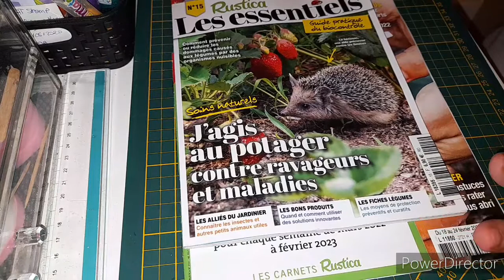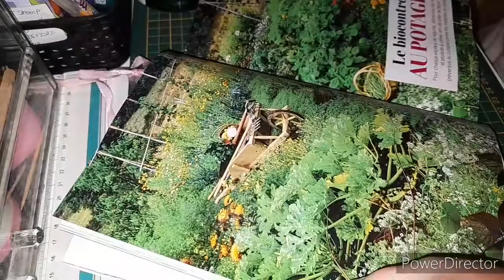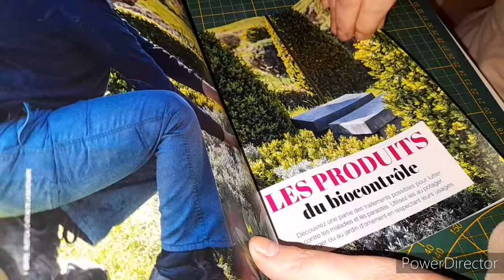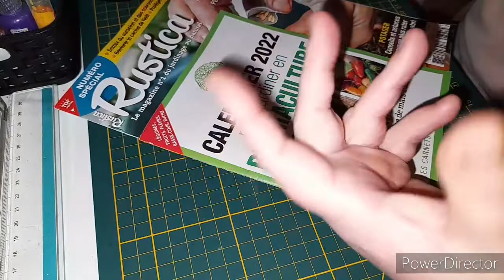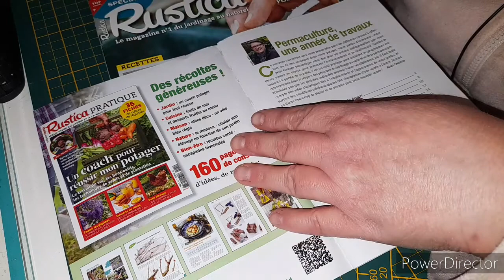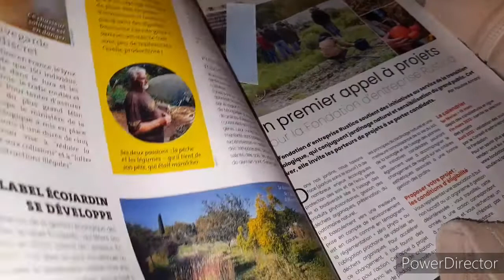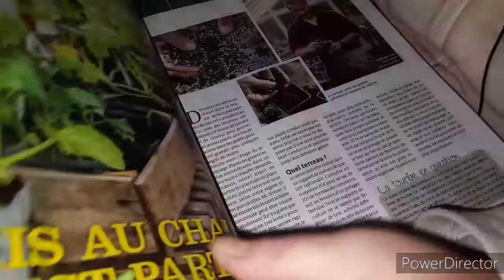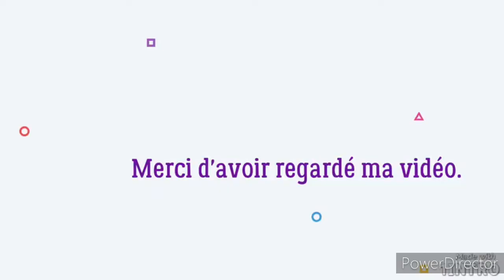Revue magazine jardinage {Rustica}